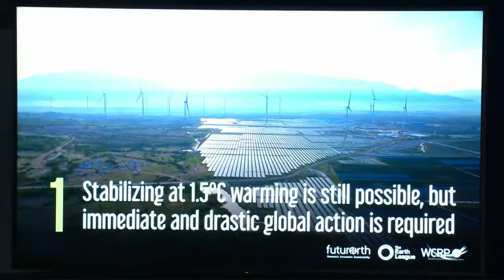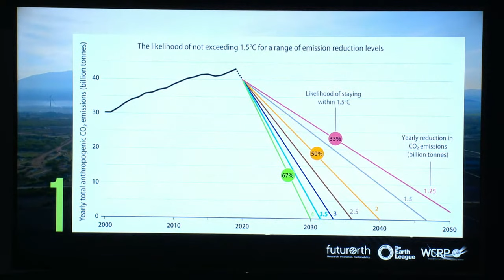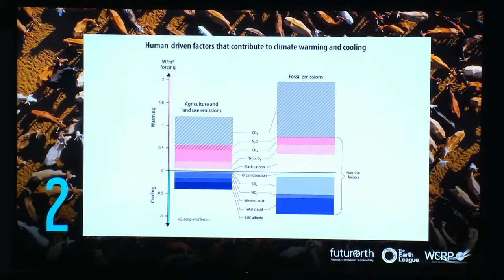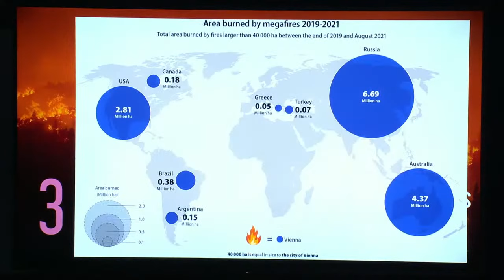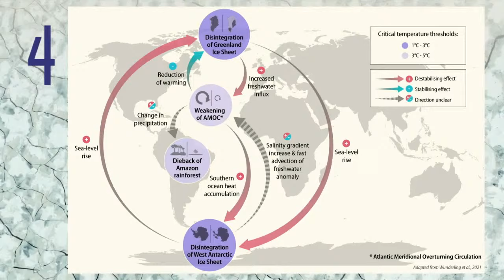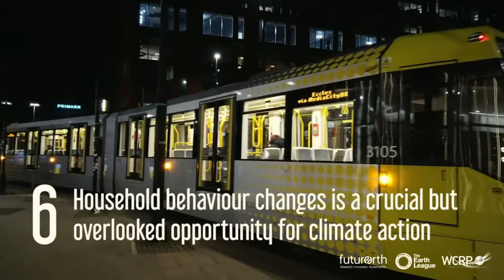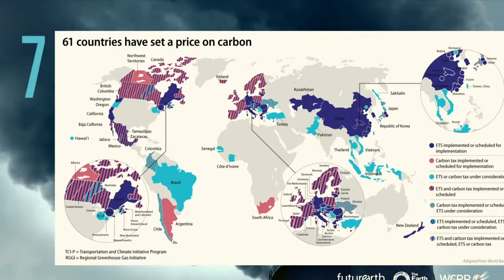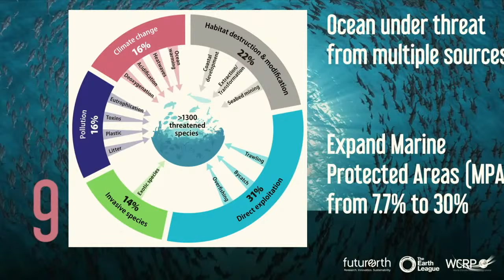Johan Rockström at COP26: 10 New Insights in Climate Science | UN Climate Change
Prof. Johan Rockström gives an overview of report outlining 10 new insights in climate science at the UN Climate Change Conference 2021 (COP26).

UN Climate Change on Twitter
UN Climate Change on Instagram
UN Climate Change on Facebook

The UN Climate Change Conference (COP 26) in Glasgow, United Kingdom is a crucial opportunity to achieve pivotal, transformational change in global climate policy and action. It is a credibility test for global efforts to address climate change and it is where Parties must make considerable progress to reach consensus on issues they have been discussing for several years. COP 26 comes against the background of widespread, rapid and intensifying climate change impacts, which are already impacting every region on Earth. Also, COP 26 comes against the background of the COVID-19 pandemic, with the urgent need to build back better for present future generations to ensure a safe future.